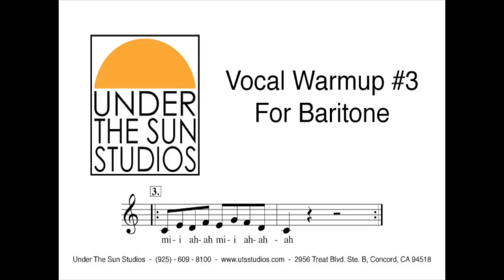Vocal Warmup #3 for Baritone